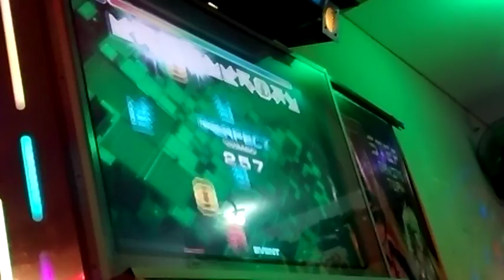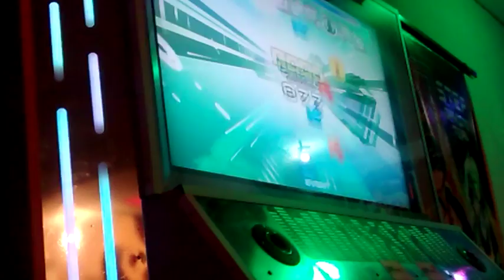Torneo Feel the beat and Bye 2015 | Speed Masculino [ Final : Luis* ]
Hola! Pues éste es el último torneo al que pude ir este año, por no decir el único jaja, me gustó el evento!

Organiza: Step Gaming Team
Categoría: Speed Masculino

P1: Luis Meza
Canción: Gargoyle
Nivel : Doble 23

Iré subiendo poco a poco los videos que YO pude grabar, ya que nadie m grabó a mi :( jajaja

Atte. Milita Star^^!